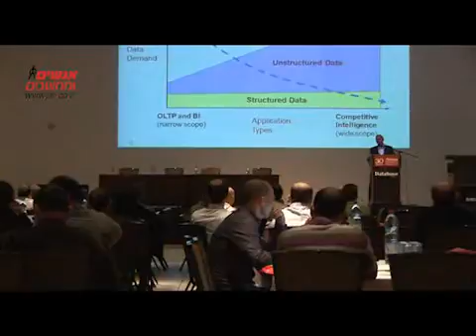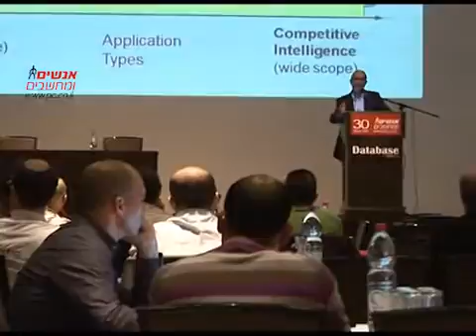כנס Database 2011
צילום ועריכת וידיאו: גיא רז